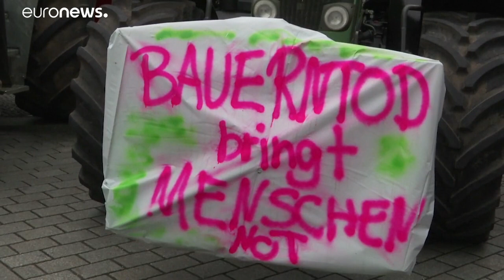Το Βερολίνο γέμισε με τρακτέρ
Χιλιάδες τρακτέρ στο Βερολίνο για την διαδήλωση κατά των περιορισμών στην χρήση φυτοφαρμάκων…